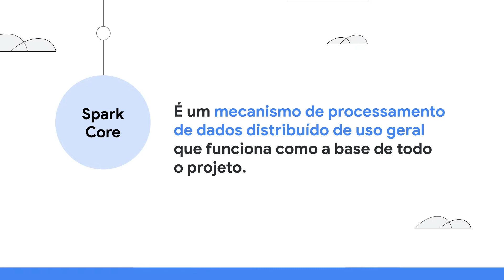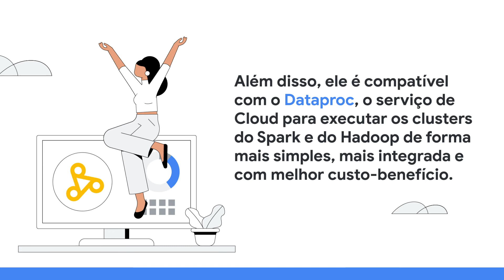Apache Spark | Decodificando a Nuvem | PTBR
Você quer saber por que 80% das empresas da lista da Fortune 500 e outras milhares de companhias preferem o Apache Spark para analisar seus grandes volumes de dados? Mais rapidez, facilidade de uso, variedade de bibliotecas e framework de código aberto são algumas das respostas. Entenda melhor como funciona a arquitetura do Apache Spark e suas poderosas funcionalidades no vídeo do Decodificando a Nuvem.